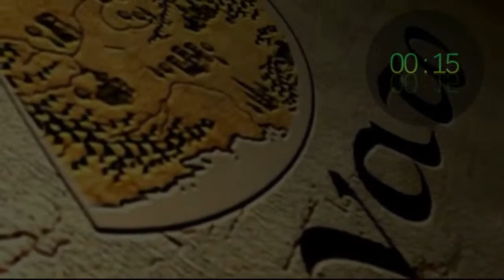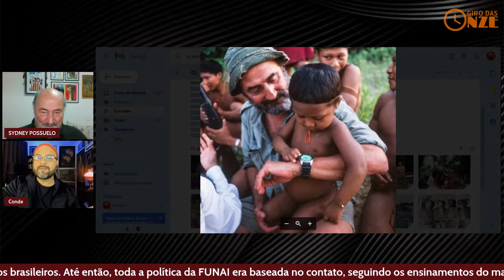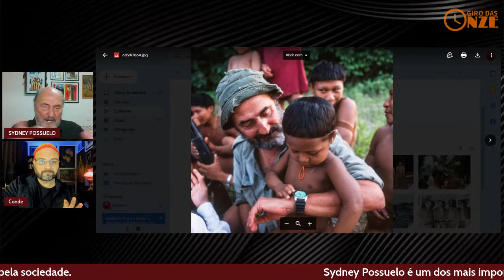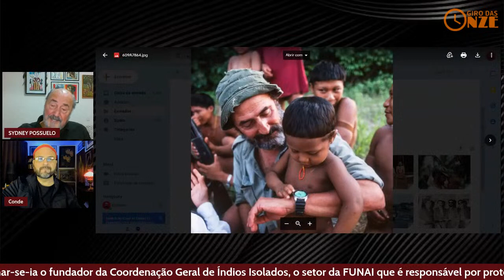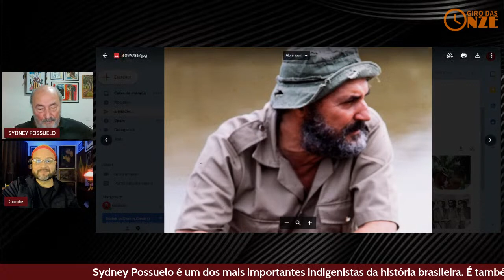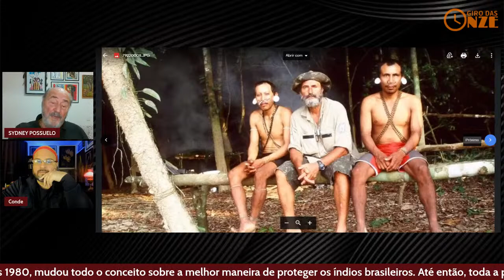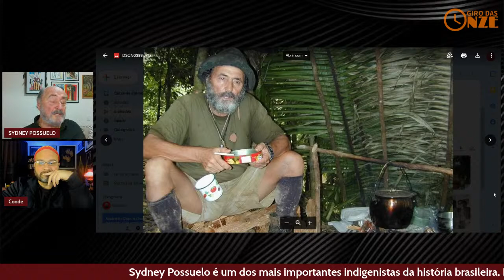Amazônia sangra, com Sydney Possuelo e Ricardo Rao | Giro das Onze Especial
Sydney Possuelo é um dos mais importantes indigenistas da história brasileira. É também ativista social e etnógrafo brasileiro, além de ser considerado a maior autoridade em povos indígenas isolados do Brasil.

Possuelo nasceu em uma família de classe média de origem espanhola ("Meus avós por parte de pai eram espanhóis e seu sobrenome era Pozuelo"). Começou sua carreira ajudando os famosos irmãos Villas Boas com o seu trabalho entre os povos indígenas da região do Rio Xingu. Foi o homem que, nos anos 1980, mudou todo o conceito sobre a melhor maneira de proteger os índios brasileiros. Até então, toda a política da FUNAI era baseada no contato, seguindo os ensinamentos do marechal Cândido Rondon e dos irmãos Villas-Boas.

Mais tarde, Possuelo tornar-se-ia o fundador da Coordenação Geral de Índios Isolados, o setor da FUNAI que é responsável por proteger as últimas tribos isoladas das doenças e da violência trazidas pela sociedade.

Possuelo foi presidente da FUNAI entre 1991 e 1993. Nesses dois anos, foi duplicada a área oficialmente demarcada de terras indígenas no Brasil.

Trabalhando nas áreas mais isoladas da região amazônica, Possuelo liderou muitas expedições e entrou em contato com tribos isoladas no Brasil, com o objetivo de protegê-las. Ele foi responsável, entre outros, pela restauração de contato pacífico com os índios Korubo, que já haviam matado alguns funcionários da FUNAI.

Por seus esforços, Possuelo recebeu muitos prêmios, incluindo prêmios da National Geographic Society, Bartolomeu de las Casas, em 1998, uma medalha de ouro da Royal Geographical Society, o título de "Herói do Planeta" pela Time Magazine Kids, bem como "herói do ano" de 2001 pela Organização das Nações Unidas.

Em novembro de 2005, organizou a primeira reunião internacional de especialistas sobre a proteção dos povos indígenas isolados. Até 24 de janeiro de 2006 ele foi chefe da Coordenação Geral de Índios Isolados da FUNAI, responsável pela proteção das terras e do estilo de vida de tribos isoladas. Dias antes, ele havia criticado o diretor da Funai Mércio Pereira Gomes, que sugerira que os índios brasileiros detinham terras em demasia. Possuelo comparou Gomes aos "fazendeiros, grileiros, garimpeiros e madeireiros". Logo depois, foi demitido do seu cargo.

Possuelo ainda continua os seus esforços na defesa de tribos isoladas através da ONG Instituto Brasileiro Indigenista.

Ele é o protagonista do livro The Unconquered: In Search of the Amazon's Last Uncontacted Tribes (publicado em português em 2013, pela editora Objetiva, com o título Além da Conquista), do jornalista Scott Wallace, colaborador da National Geographic. O livro é um relato da expedição de 76 dias, realizada em 2002, sob a liderança do sertanista brasileiro, com a finalidade de mapear os locais por onde os "flecheiros" transitavam, nas terras demarcadas do Vale do Javari (extremo oeste do Amazonas), para assim poder protegê-los e a seus territórios.[3][5] Os "flecheiros", uma tribo isolada no Vale do Javari, são assim chamados por causa das flechas envenenadas que usam para expulsar aqueles que representem uma ameaça.